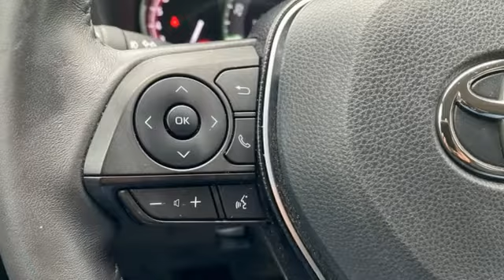Used 2020 Toyota RAV4 Rochester, MN X9336 - SOLD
Year: 2020
Make: Toyota
Model: RAV4
Trim: Adventure
Engine: 2.5L 4-Cylinder DOHC Dual VVT-i
Transmission: 8-Speed Automatic
Color: Blue
Interior: Mocha
Mileage: 20148
Stock #: X9336
VIN: 2T3J1RFV1LC130699
Certified. Recent Arrival! Collision Warning System, Adaptive Cruise Control, Leather Seats, Lane Keeping Assist, Touchscreen Controls, Backup Camera, Apple CarPlay, Android Auto, Bluetooth Hands Free, AWD, 4WD, Portable Audio Connection, Sirius Radio, Toyota Entune, Lane Departure Warning, Cruise Control, Power Package, Adventure Package, ABS brakes, Alloy wheels, Automatic temperature control, Electronic Stability Control, Front dual zone A/C, Front fog lights, Power driver seat, Radio: Audio Plus, Rear window defroster, Remote keyless entry, Steering wheel mounted audio controls, Traction control. Clean CARFAX.brbrBlue 2020 Toyota RAV4 Adventure AWD AWD 25/33 City/Highway MPGbrbrToyota Certified Used Vehicles Details:brbr * Limited Comprehensive Warranty: 12 Month/12,000 Mile (whichever comes first) from certified purchase date. Roadside Assistance for 7 Year / 100,000 Milebr * Powertrain Limited Warranty: 84 Month/100,000 Mile (whichever comes first) from TCUV purchase datebr * Vehicle Historybr * Limited Warranty: 12 Month/12,000 Mile (whichever comes first) from TCUV purchase datebr * Roadside Assistancebr * Transferable Warrantybr * Warranty Deductible: $0br * 160 Point InspectionbrbrbrStop by, call, or email us today at Rochester Toyota. We look forward to earning your business.

Address:
4365 Canal Place Southeast